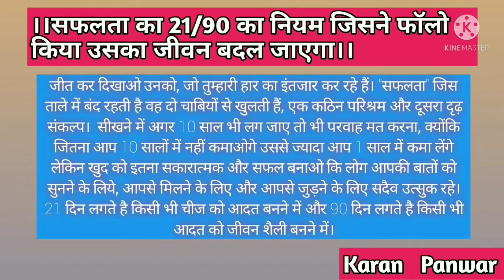Rule of 21/90 | सफलता का 21/90 का नियम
*सफल लोगों के होंठो पर हमेशा दो बातें होती हैं मौन और मुस्कान*

             ।।सफलता का 21/90 का नियम।।              Change_Your_Life
जीत कर दिखाओ उनको, जो तुम्हारी हार का इंतजार कर रहे हैं। "सफलता" जिस ताले में बंद रहती है वह दो चाबियों से खुलती हैं, एक कठिन परिश्रम और दूसरा दृढ़ संकल्प।  सीखने में अगर 10 साल भी लग जाए तो भी परवाह मत करना, क्योंकि जितना आप 10 सालों में नहीं कमाओगे उससे ज्यादा आप 1 साल में कमा लेंगे लेकिन खुद को इतना सकारात्मक और सफल बनाओ कि लोग आपकी बातों को सुनने के लिये, आपसे मिलने के लिए और आपसे जुड़ने के लिए सदैव उत्सुक रहे। 21 दिन लगते है किसी भी चीज को आदत बनने में और 90 दिन लगते है किसी भी आदत को जीवन शैली बनने में।

Time is golden chance.
  समय सुनहरा मौका है|

👑।।जीत कर दिखाओ उनको, जो तुम्हारी हार का इंतजार कर रहे हैं।।👊
ज़िंदगी बड़ी है तो सपने बड़े बनाओ, लक्ष्य बड़े बनाओ, बड़े विकल्पों और बड़े विचारों के साथ जियो। सफलता बड़ी हो जाएगी।
Life is big so dream big, aim big, live with big choices and big thoughts. Success will be great.

My Facebook Account follow kare.

My Instagram Account follow kare.

My Twitter Account follow kare.